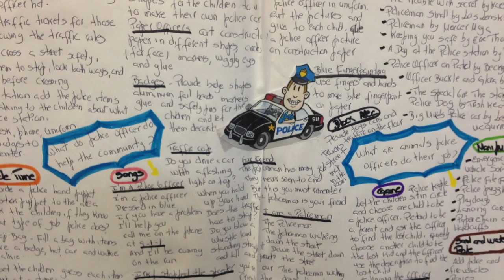Daycare Planning Police Officers Theme Winter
This video is about Daycare Planning Police Officers